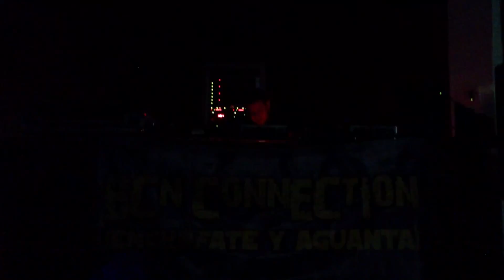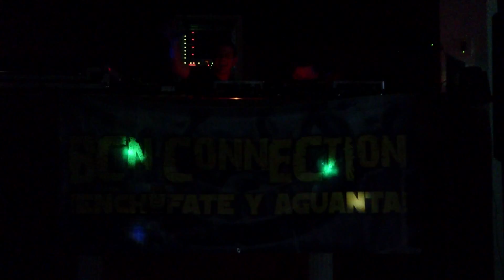FIESTA BCN CONECTION